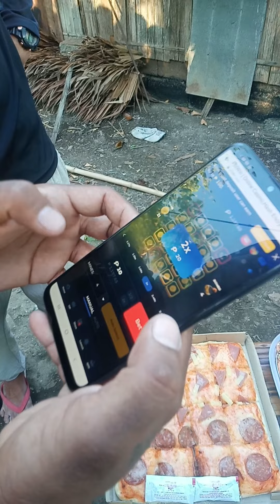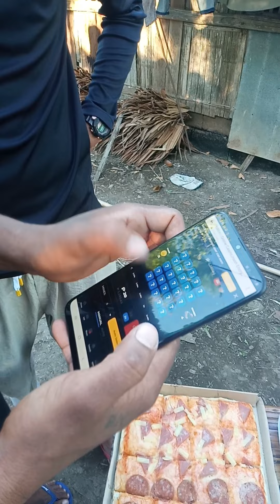Flip the bottle challenge super saya